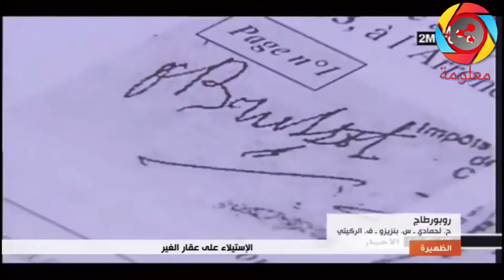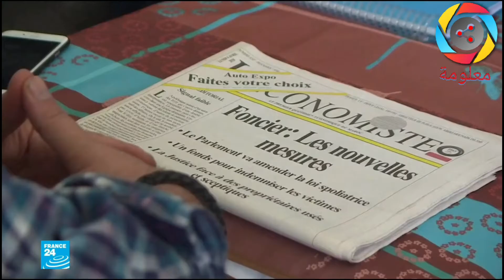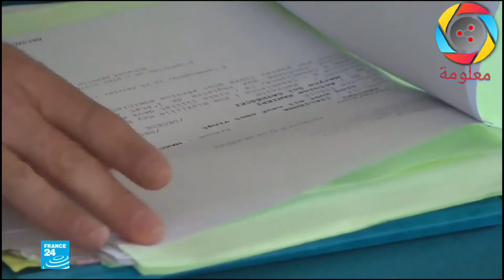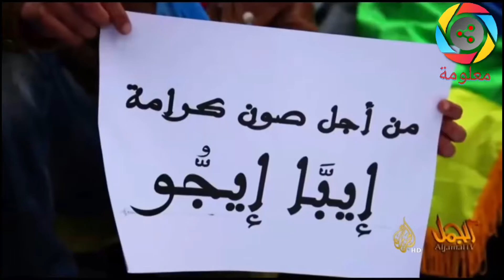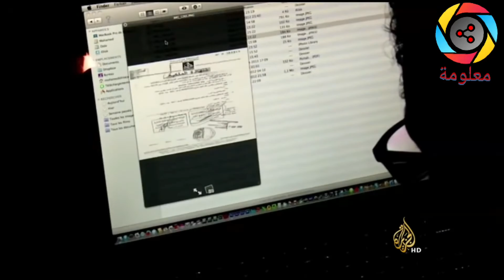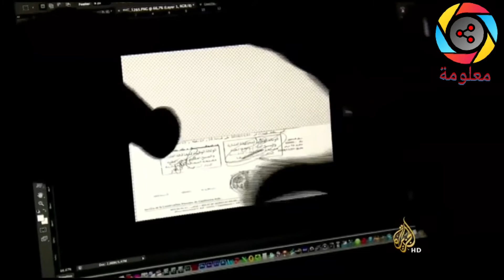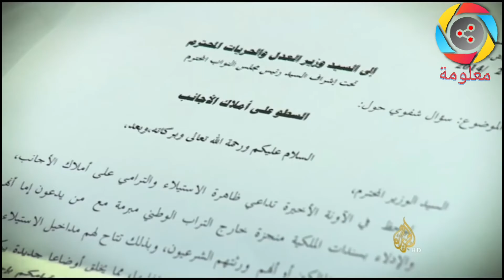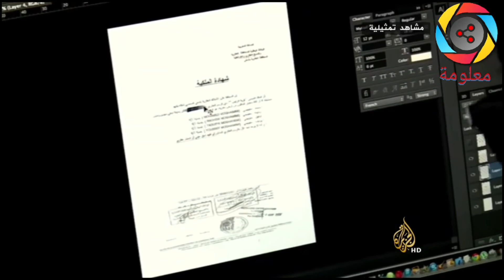مافيا العقارات بالمغرب والإجراءات التي قامت بها الحكومة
مافيا#العقارات#بالمغرب#والحلول